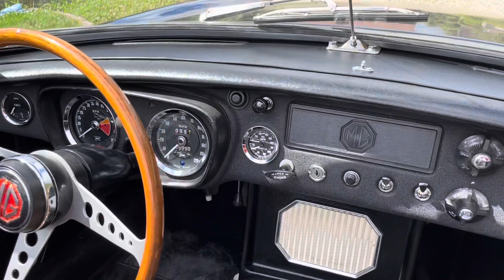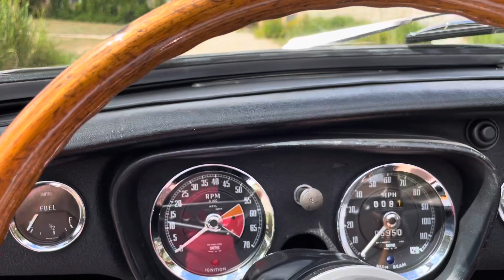MG B de 1969 vendue chez Gt Vintage Classic Cars